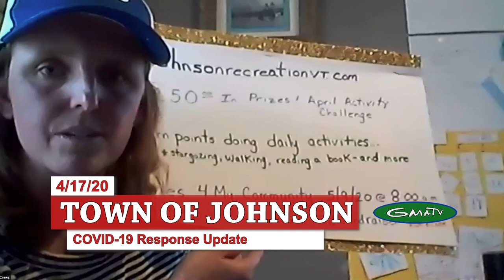Johnson COVID-19 Response Update #6, 4/17/20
The Town of Johnson held its weekly Emergency Management Team meeting to update the community about COVID-19 in our area, and to detail what is being done to slow the spread. These meetings are information sessions and are open to the public. Let's come together while staying apart.

This week Pirate Ron performed some songs for kids! Come together while we practice social distancing. Thanks!

If you would like to participate, the info sessions happen each Friday at 5:00pm

To participate via phone:
and using Meeting ID: 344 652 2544